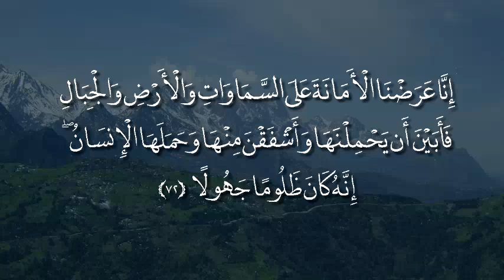khotbat Al Djoumouaa de Cheikh Said BOUIZERI, mosquée Arezki Cherfaoui Tizi-Ozou الأمانة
الدكتور سعيد بويزري - خطبة الجمعة: الأمانة 17/12/2021
مسجد أرزقي الشرفاوي الأزهري، تيزي وزو/ الجزائر
khotbat Al Djoumouaa de Cheikh Said BOUIZERI, mosquée Arezki Cherfaoui Tizi-Ozou
يقول تعالى في محكم تنزيله
أعوذ بالله من الشيطان الرجيم: (إِنَّا عَرَضْنَا الأَمَانَةَ عَلَى السَّمَوَاتِ وَالأَرْضِ وَالْجِبَالِ فَأَبَيْنَ أَنْ يَحْمِلْنَهَا وَأَشْفَقْنَ مِنْهَا وَحَمَلَهَا الإِنْسَانُ إِنَّهُ كَانَ ظَلُومًا جَهُولًا) [الأحزاب:72]

عن أبي هريرة رضي الله عنه قال: قال رسول الله صلى الله عليه وسلم: ((إذا ضيعت الأمانة فانتظر الساعة. قال: كيف إضاعتها يا رسول الله؟ قال: إذا أسند الأمر إلى غير أهله فانتظر الساعة)) رواه البخاري